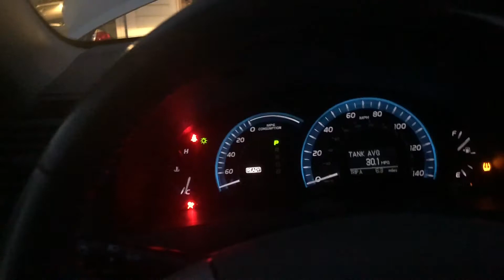2007 Camry Hybrid Oil Change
Showing how to do an oil change on a hybrid which is very similar to conventional cars. 0w20 synthetic is used and done every 5k. At 5k the oil is still in very good condition.